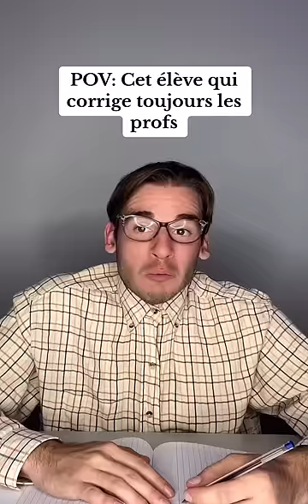POV: Cet élève qui corrige toujours les profs